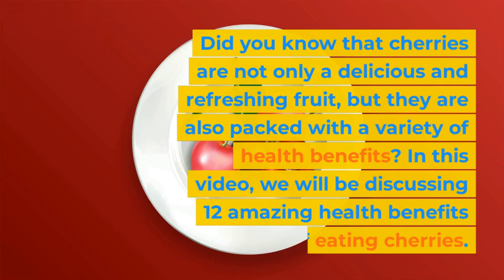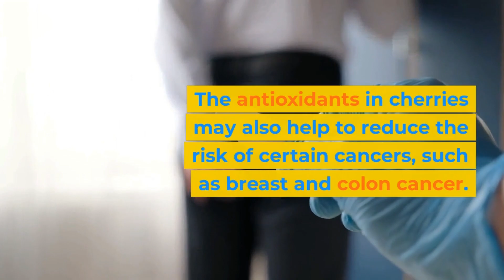Health Benefits Of Cherries | 12 Health Benefits Of Eating Cherries!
Hello and welcome to our video on the health benefits of cherries!

Did you know that cherries are not only a delicious and refreshing fruit, but they are also packed with a variety of health benefits? In this video, we will be discussing 12 amazing health benefits of eating cherries.

Cherries are a great source of antioxidants. These compounds help to protect our cells from damage caused by free radicals, which are unstable molecules that can lead to inflammation and disease.

Cherries are also a good source of fiber, which is important for maintaining a healthy digestive system.

Cherries contain compounds called flavonoids, which have been shown to reduce inflammation in the body. This can help to reduce the risk of conditions such as arthritis and gout.

Cherries are high in vitamin C, which is essential for a strong immune system.

The melatonin found in cherries has been shown to improve sleep quality and duration.

Cherries are a good source of potassium, which is important for maintaining healthy blood pressure levels.

The antioxidants in cherries may also help to reduce the risk of certain cancers, such as breast and colon cancer.

Cherries have been shown to improve cognitive function and memory.

The anti-inflammatory properties of cherries may also help to reduce the risk of heart disease.

Cherries are low in calories and can be a great snack for those looking to maintain a healthy weight.

Cherries may also help to reduce muscle soreness and improve recovery time after exercise.

And finally, cherries are simply delicious and can be enjoyed in a variety of dishes and desserts.

So there you have it – 12 amazing health benefits of eating cherries. Be sure to incorporate this tasty fruit into your diet for all of these amazing benefits.